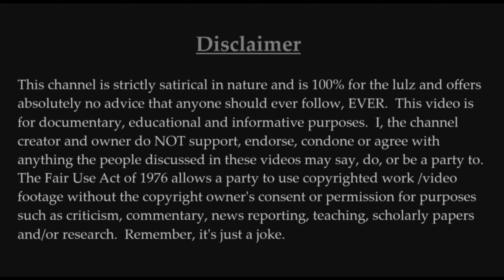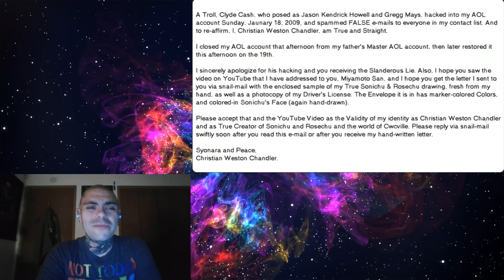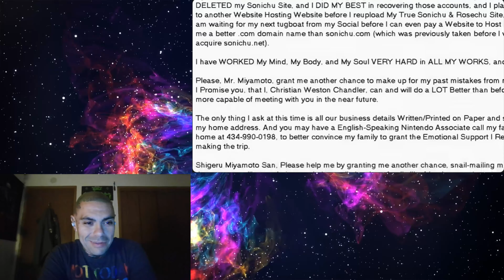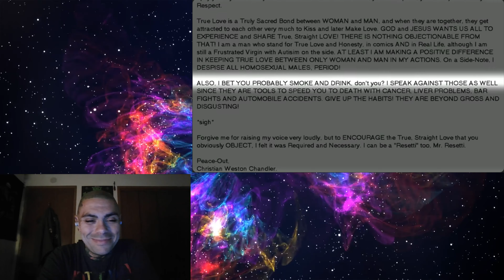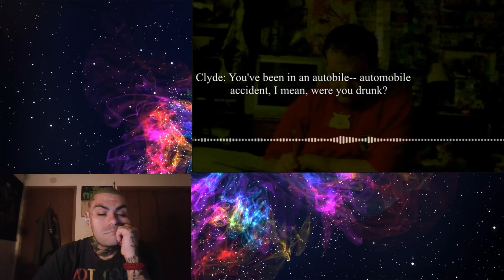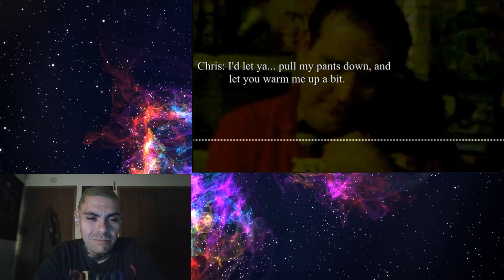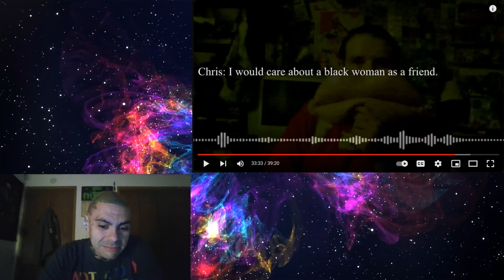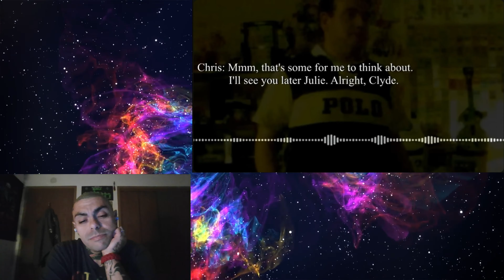Chris Chan-Comprehending A Comprehensive History-Episode 8-Let's watch together! (sleep counter?)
Hey everyone, here's episode 8 of C.A.C.H. that I truly hope you guys get to enjoy!  Chris is gonna get up to some idiocy as we all know he will so let's hop in, buckle up and take this ride together, I hope to see you all in the comments!!  And also, see if you can count exactly how many times I fall asleep in this video, I film a lot of these in the middle of the night for strictly for the quiet, so it's the perfect storm for me to fall out during a video lol.  Enjoy!

Go check out GenoSamuel2.1 and show his channel some love for putting together this amazing 85 part series on Chris Chan!!